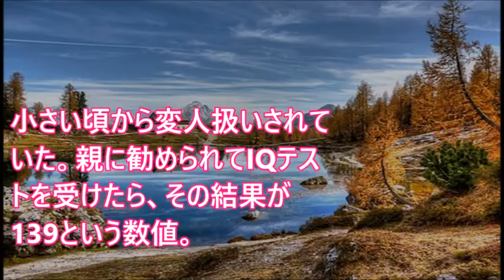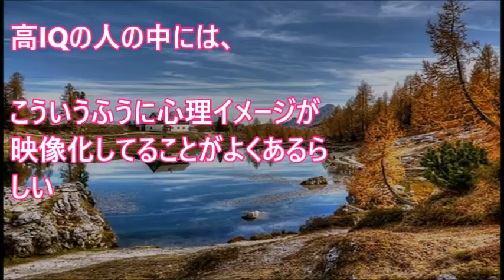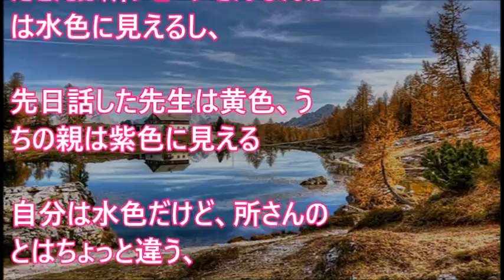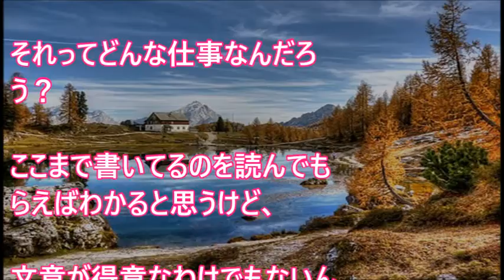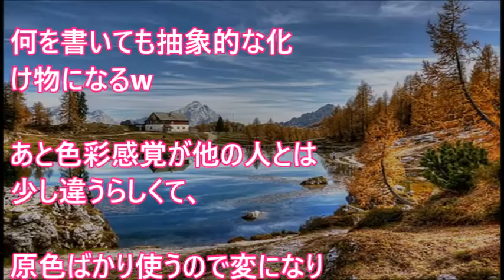小さい頃から変人扱いされていた。親に勧められてIQテストを受けたら、その結果が139という数値。【 スカッとするかもしれない話】